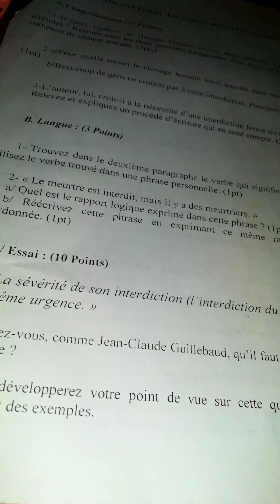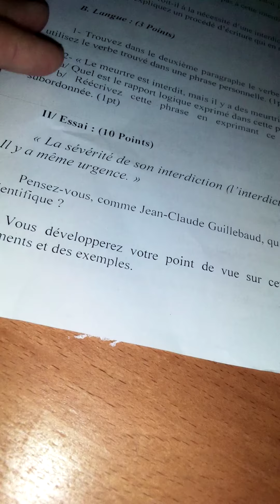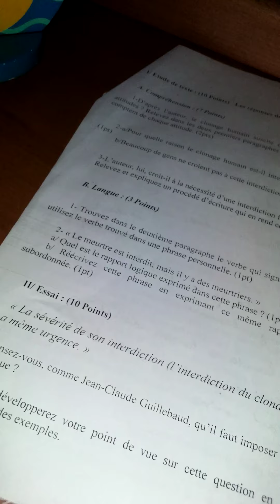Bac/bac blanc 2021:"L'homme et la science": Essai corrigé 1/2 (bac scientifique).